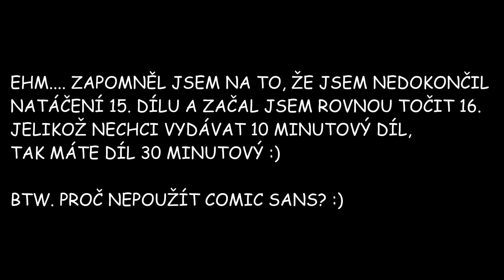Český Gameplay ze hry Stellaris | Epizoda #15 | [CZ/SK]